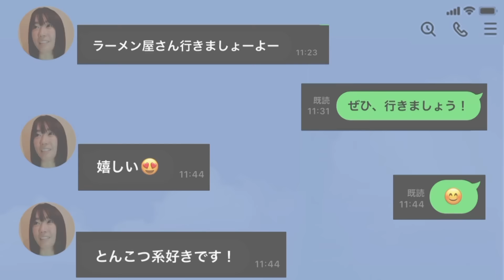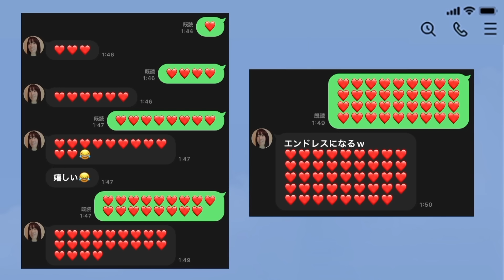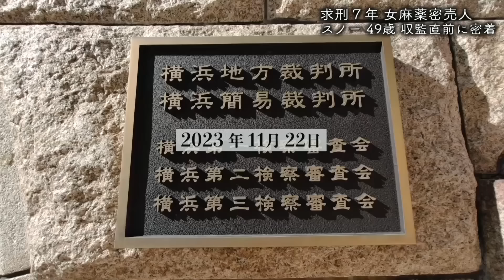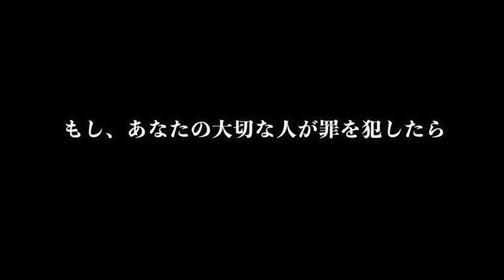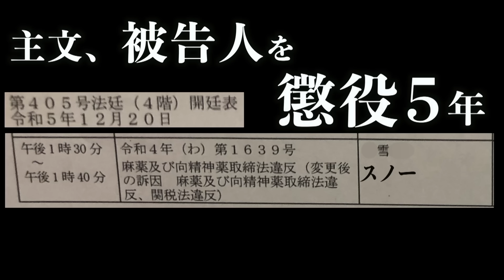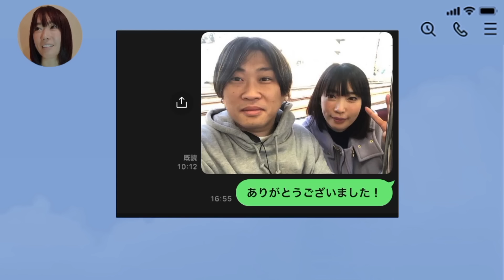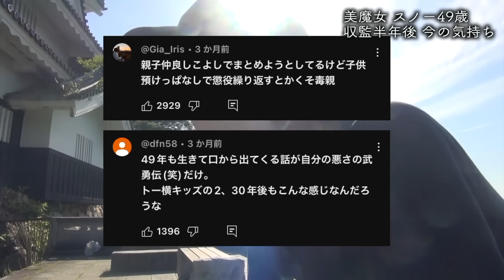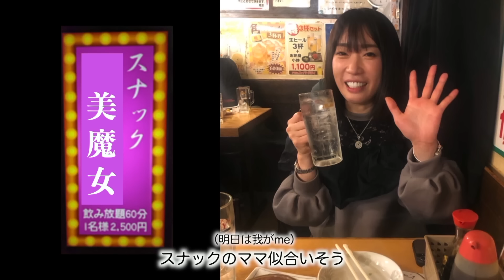【求刑７年】(後編)美魔女49歳「刑務所行っても忘れないでね•••」麻薬密売人シャバ最後の瞬間。(スノー編)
※次回、雪国刑務所出所メシK.I.T後編！お楽しみに！ 明日は我がme 。

【美魔女スノー刑務所 獄中日記は•••】

『いつもラストに流れる曲はオリジナルです』
●詳細↓

【明日は我がme SNSアカウント】

※「刑務所 入所•出所メシ撮影させてください」出演者大募集！